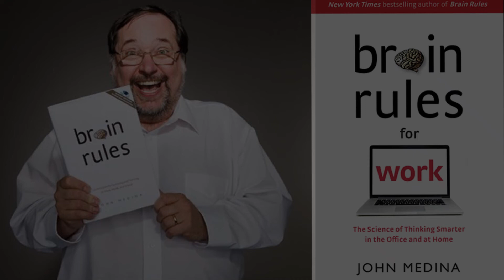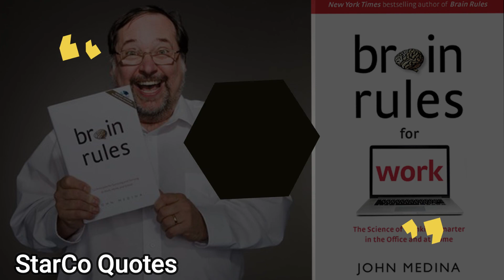The Review Rrticle By Luciano Passuello Has Listed The Following 12 Principles & From The Book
Tittle : The review article by Luciano Passuello Has listed the following 12 principles & Brain 🧠 Rules from the book

Brain Rules: 12 Principles for Surviving and Thriving at Work, Home, and School

Instagram I'd.  StarCo.atb
    Related From Video
1. Exercise.
2. Survival.
3. Wiring.
4. Attention.
5. Short-term memory.
6. Long-term memory.
7. Sensory integration.
8. Gender.
9. Vision.
10. Stress.
11. Sleep.
12. Exploration.